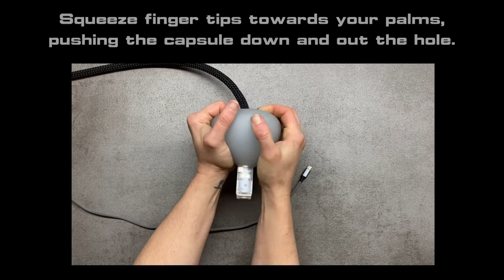How to Charge Ice LED Poi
A video teaching you how to charge the capsules inside LED Ice Poi created by Flow on Fire.

Materials needed:
- LED Ice Poi by Flow on Fire
- Capsules by flowtoys